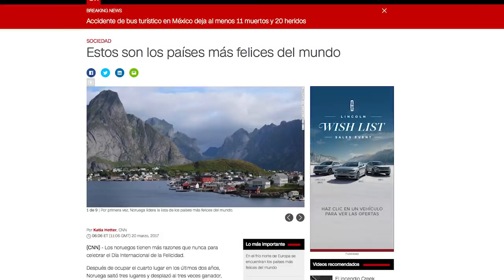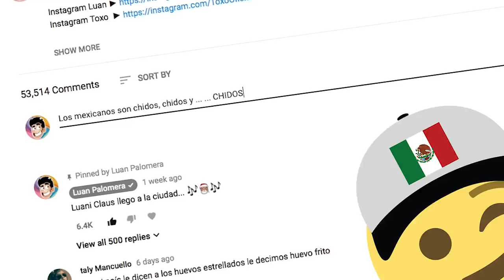El Mexicano Promedio vs El Gringo Promedio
¡Los mexicanos son chidos! (y los gringos también) 👌🏼